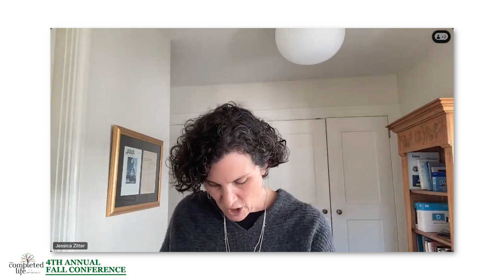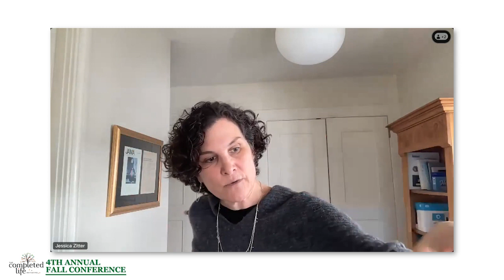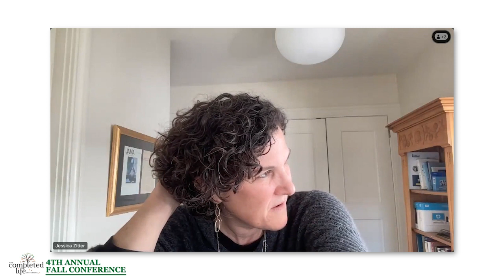Reimagining the End: Glimmers within Life Care - 4th Annual Fall Conference, Session One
"Reimagining the End:  Glimmers within Life Care"
A conversation with Jessica Zitter, moderated by Sarah Kiskadden-Bechtel

How we die is just as important as how we live—it is still part of a lived experience. What do we need to consider when contemplating our own death and the death of loved ones? This session examines potential pathways for reimagining a healthcare system that embraces mortality with empathy, grace, and a willingness to step away from a paradigm of extreme measures. How might we naturalize dying as a normal part of a patient’s life in a healthcare context? Within this reimagining, what might arise in terms of improved, perhaps more meaningful, patient, family, and provider experiences?

Dr. Jessica Zitter, MD, MPH practices the unusual combination of Critical and Palliative Care medicine at Highland Hospital, the public hospital in Oakland, California. She uses storytelling to examine the overmedicalization of death in America. Her essays appear in her book, Extreme Measures: Finding a Better Path to the End of Life, as well as The New York Times and other publications. Over the past 5 years she has turned to filmmaking to draw audiences into this important conversation. Her films include the Oscar-nominated Extremis (Netflix) and Caregiver: A Love Story. She is at work on her third film, The Chaplain of Oakland, which examines the crisis of racial healthcare inequities at the end of life. In 2021, she founded a nonprofit organization, Reel Medicine Media, to maximize impact with her films through organizational partnerships, curriculum generation, and public speaking. Dr. Zitter attended Stanford University and Case Western Reserve University Medical School and earned her Masters in Public Health from University of California, Berkeley. Her medical training includes an Internal Medicine residency at the Brigham and Women’s Hospital in Boston and a fellowship in Pulmonary/Critical Care at the University of California, San Francisco. She also is co-founder of Vital Decisions, a telephone-based counseling service for patients with life-limiting illness.

For more information on our 4th Annual Fall Conference and to download our full program guide, check out our